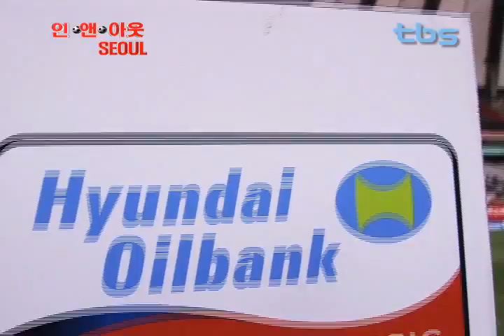[tbs TV] 인앤아웃서울 2013 [vs 인천UTD]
황금축구화 시즌2 (36회)

얼마남지 않은 터널캠!

FC서울 vs 인천Utd전

경인더비에 쏠쏠한 묘미

터널캠에서도 보실 수 있는데요

한승 한승이 아쉬운 두팀의 경기 속 터널캠

터널 안 속에선 무슨 일이 일어났을까요?